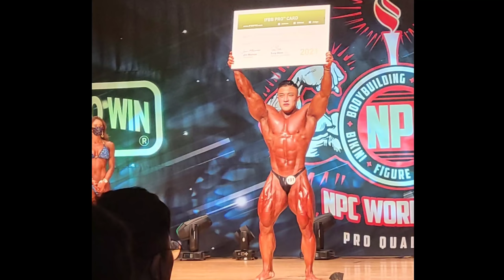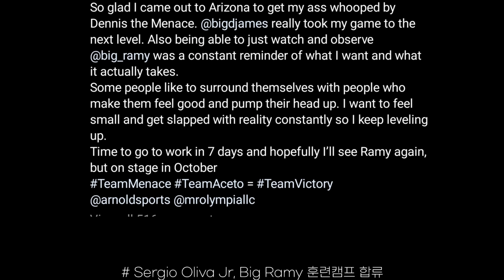이승철 선수의 새로운 소식 | 아놀드클래식 LIVE 공지